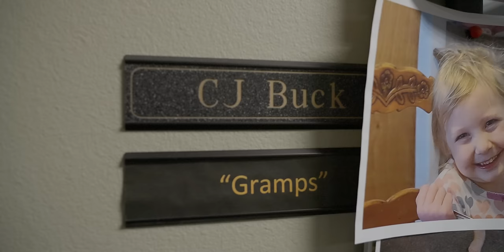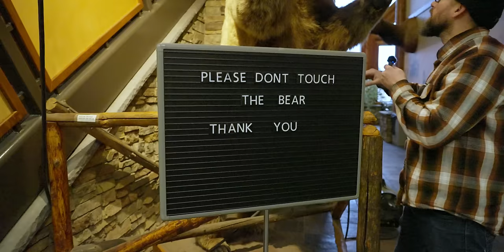Is this even possible…? | The Best Stories From Our Buck Knives Pocket Check!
Buck has been making knives in the US for over 120 years and with a history like that you are bound to accumulate some amazing stories. We are going around asking Buck employees what's in their pockets and getting the juicy details on some of the most epic Buck Knife stories out there.